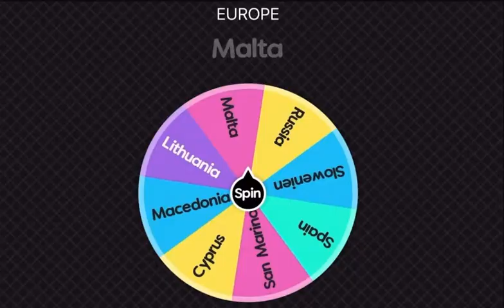Europa VS Asien Part 40